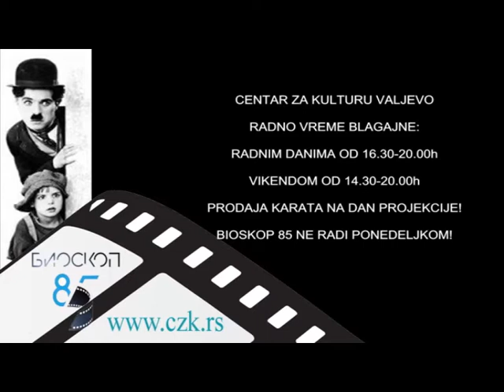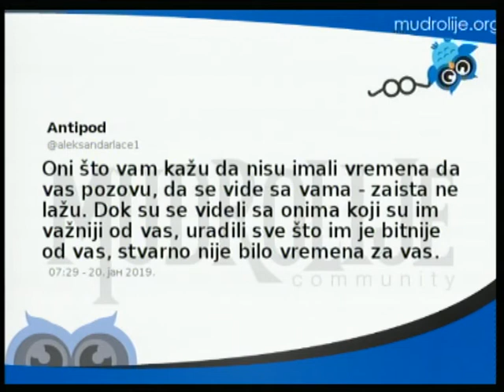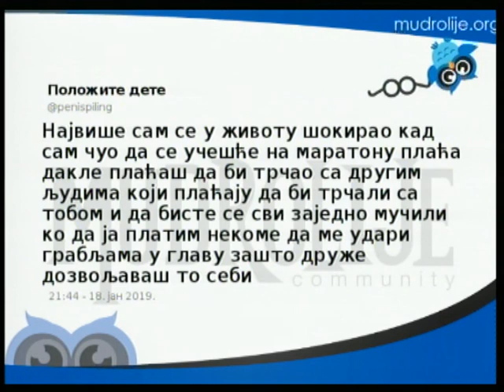Promenada 23. januar 2019.